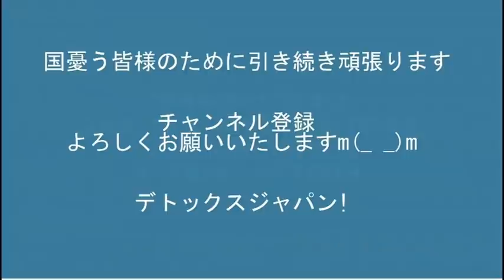日本人約120人がいまだに戦火のウクライナに残留、避難勧告を無視／衆院で絶叫したれいわを懲罰委員会にかけるべき 20220224